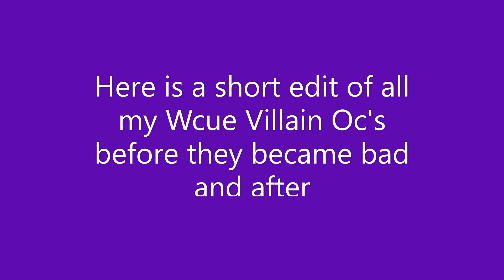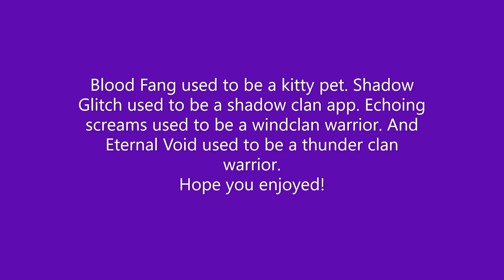Wcue Villain Oc's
Hello this is a short video of all my Wcue villain oc's. I made this because um well i messed up the latest video called blood fangs past because the cat you see is actually Shadow Glitch. So i just went ahead and made a video with all of them.